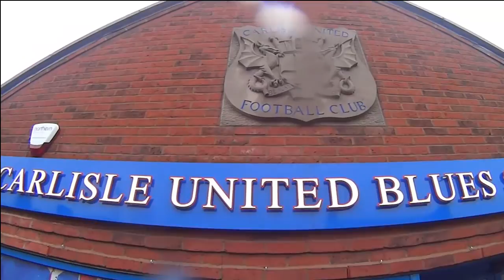Cumbria Flood Aid Donation Road Trip. Se15Ep6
A drive to Penrith, stealth camping, volunteering and delivering donations to the Cumbria flood victims.

Thank you to all the people who gave items.